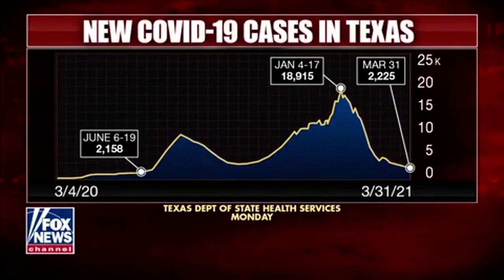Yemenis on the Terror Watch List Caught at the Border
The Biden Administration has been constantly suppressing information coming out of the immigration crisis they created. We had control of the border in January & the problem won't end until Biden’s policies are reversed.

Interview on Fox & Friends First 4/8/21